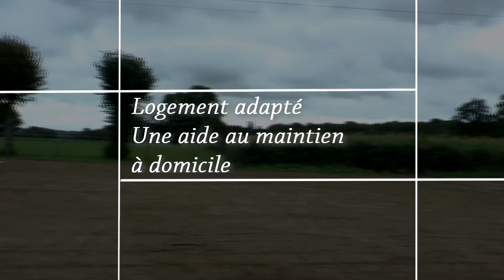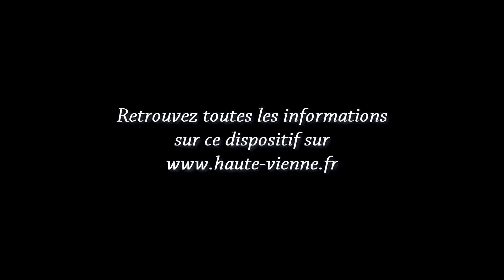Logements adaptés : l'offre s’étoffe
Il y a quelques jours, le Département a inauguré 8 nouveaux logements sociaux, adaptés aux personnes âgées ou handicapées, à Bussière-Poitevine et Saint-Sornin-Leulac. Ils complètent l’offre existante de 38 logements déjà construits en Haute-Vienne. Disponibles à la location, ces pavillons bénéficient d’équipements favorisant le maintien à domicile des résidents.